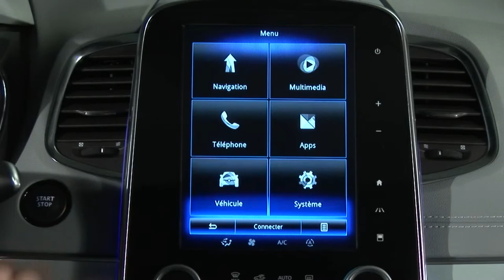FIGYELMEZTETÉS A BIZTONSÁGOS TÁVOLSÁGRA